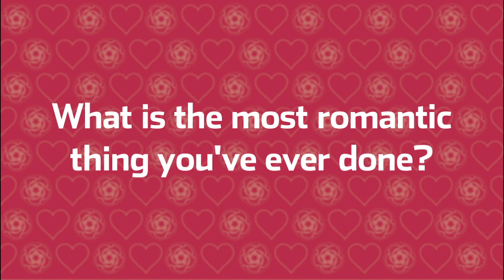Happy Valentine's Day 2013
Timbers players talk about the most romantic thing they've done for a special someone. Happy Valentine's Day!